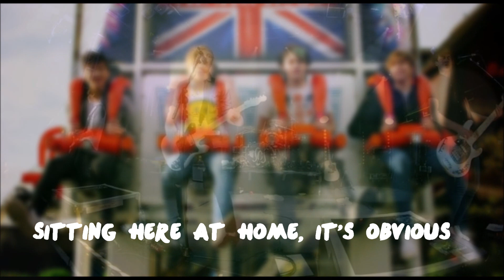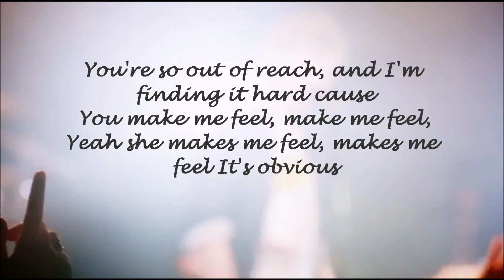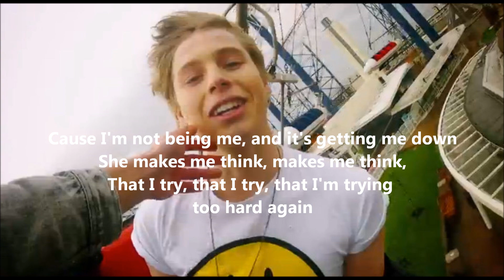5 Seconds of Summer Try Hard (Minus One Karaoke version)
I cant find one on youtube so i made  one
TRY HARD
(lyrics)
She's dropping out of school 'cause she don't need the grade,
The colors in her hair don't seem to fade,
I get dressed up when I go out but she gets dressed down
She's 17 I've told her I'm 20,
I couldn't take her out 'cause Mom's got no money,
It's stuff like this that makes me wish that I could change somehow
Sitting here at home, it's obvious

[Chorus]
She's so out of reach, and I'm finding it hard
'Cause she makes me feel, makes me feel,
Like I try, like I try, like I'm trying too hard,
'Cause I'm not being me, and it's getting me down
That she makes me think, makes me think,
That I try, that I try, that I'm trying too hard again
'Cause I'm trying too hard again

She's got a rose tattoo but she keeps it covered,
I play guitar but she's into drummers,
She's seen my face around but she doesn't even know my name
I pierced my lip so she thinks I'm cool,
I ripped my jeans and dropped out of school,
I followed her 'round the town but she thinks that I'm a weirdo now

But now, who knew?
She's in the crowd of my show
Nothing to lose,
She's standing right in the front row
The perfect view,
She came alone on her own,
And there's something that you should know

You're so out of reach, and I'm finding it hard
'Cause you make me feel, you make me feel,
Yeah she makes me feel, she makes me feel
It's obvious

[Chorus]
(and again, and again, and again, and again)